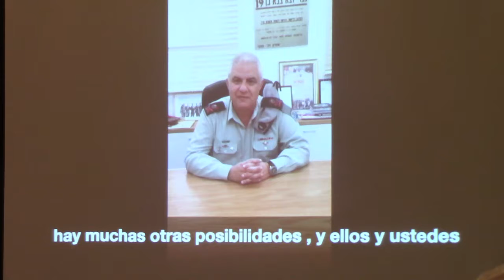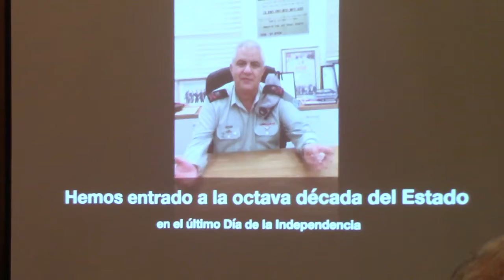Con las familias de Jóvenes de México en el Ejercito de Israel 8